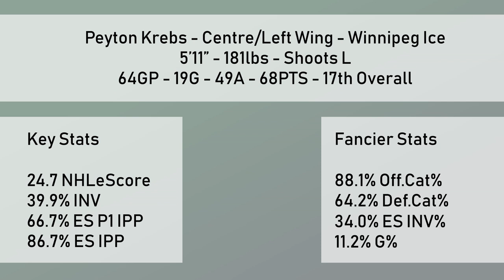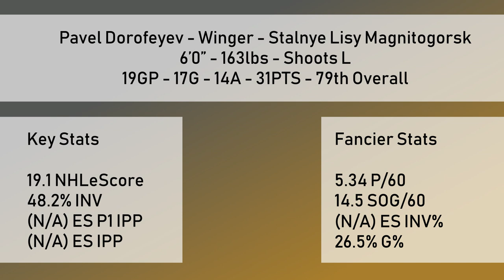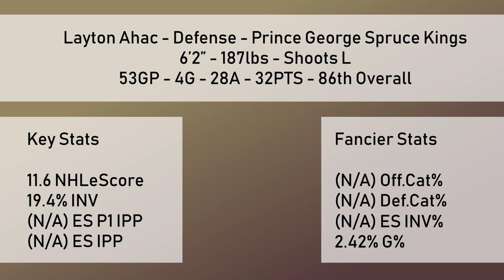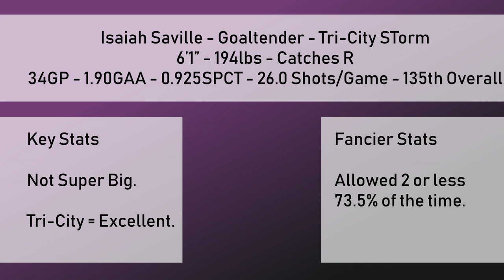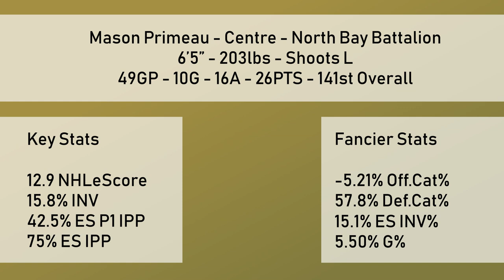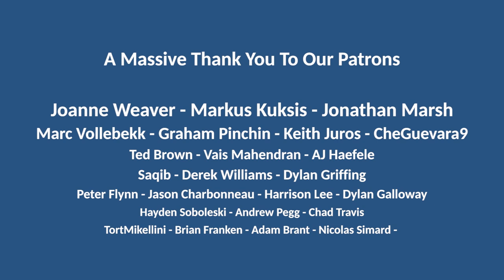The Vegas Golden Knights 2019 NHL Draft Recap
Recapping the players selected by the Vegas Golden Knights in the 2019 NHL Draft.